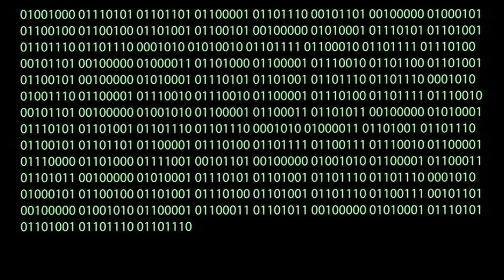Human Documentary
A human wakes up in the future only to discover the world is populated by robots.